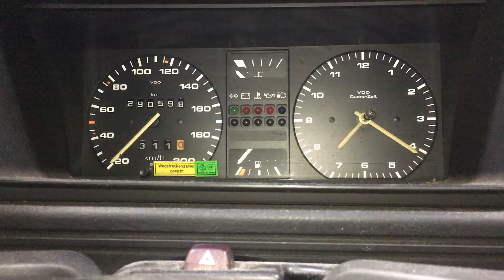S 5858 ДВС (Двигатель) VW Golf-2 1.6k PN